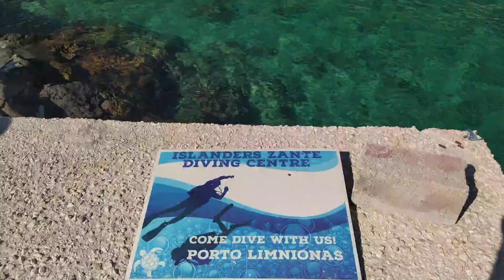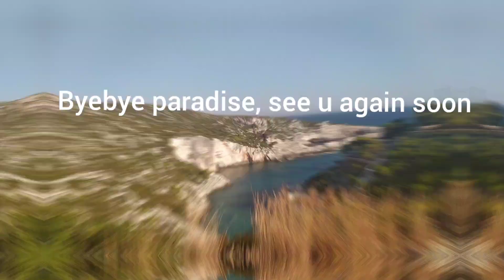PORTO LIMNIONAS/JULY 12 - 2020/SUPER GANDA NG DAGAT NAKAKA RELAX/NAG DINNER SA FAMOUS SUNSET VIEW